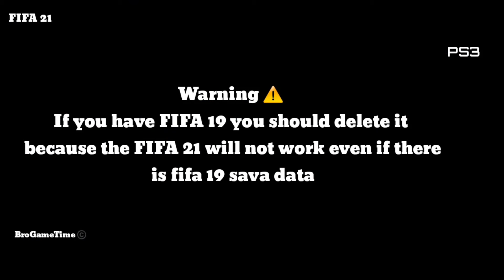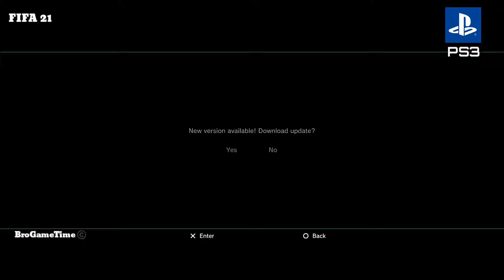FIFA 21 PS3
FIFA 21 is a football simulation video game published by Electronic Arts as part of the FIFA series. It is the 28th installment in the FIFA series, and was released 9 October 2020 for Microsoft Windows, Nintendo Switch, PlayStation 4 and Xbox One. Enhanced versions for the PlayStation 5 and Xbox Series X and Series S were released on 3rd December, 2020, in addition to a version for Stadia.

FIFA 21 was released worldwide on 9 October 2020 for Microsoft Windows, PlayStation 4, Xbox One and Nintendo Switch.The Switch version is a "Legacy Edition", with updated kits, rosters, and minor updates, but does not include "new game modes or gameplay innovations".The game has three official editions: Ultimate, Champions and Standard. The Ultimate and Champions editions were released on 6 October ahead of the release of the standard edition on 9 October.EA Play subscribers were able to get a 10-hour early access trial of FIFA 21 on 1 October.The game will also be released on PlayStation 5, Xbox Series X/S, and Stadia at a later date.

Covers and ambassadorsEdit

In July 2020, Paris Saint-Germain forward Kylian Mbappé was announced as the cover star of the all three editions.[20][21] Erling Haaland, Trent Alexander-Arnold, João Félix, Sam Kerr, Wu Lei, Javier Hernández, and Carlos Vela were announced as the official ambassadors of the game.
The FIFA Next ambassadors, a curated list featuring the emerging talent who embody the meaning of 'Win as One', are Mason Mount, Georgia Stanway, Phil Foden, Mallory Pugh, Steven Bergwijn, Theo Hernández, Rodrygo, Sergiño Dest, Giovanni Reyna, Bruno Guimarães, Hwang Hee-chan, and Aaron Connolly.